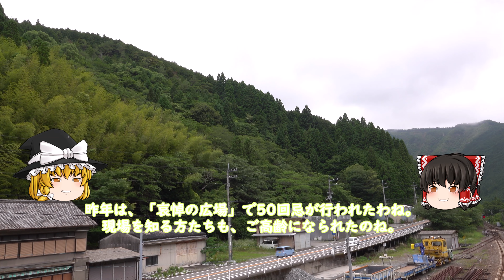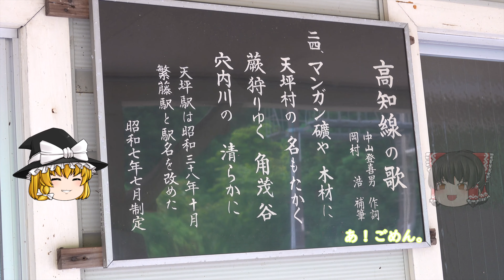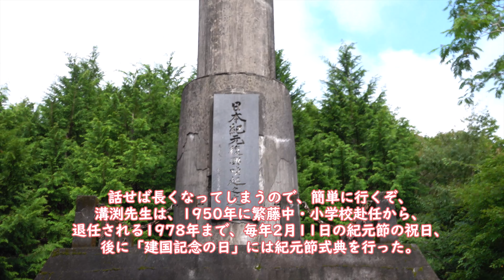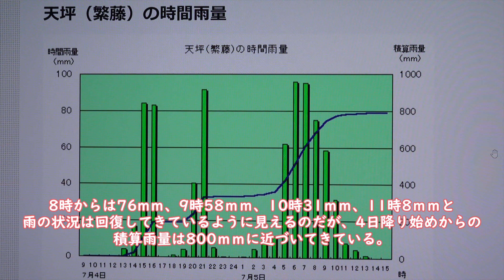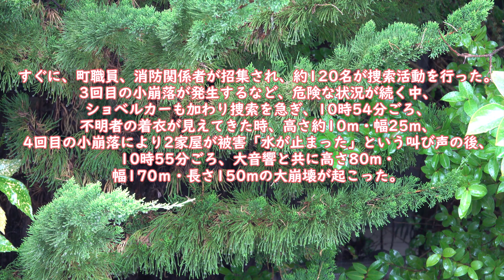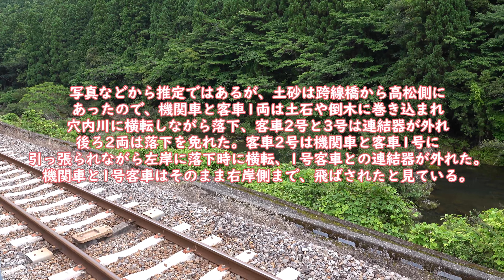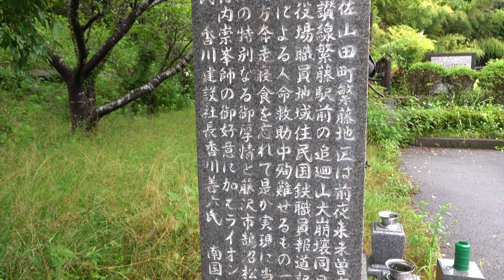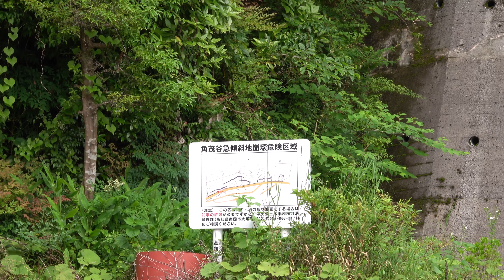昭和47年７月 繁藤災害を忘れない 2022 06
S47年繁藤災害を忘れる事なく、防災意識高揚のため
編集しました。
気象台記録・行政機関の記録・各報道機関の記録・国鉄事故記録
・多くの先輩の記録・地質関係記録など資料を参考とさせてもらいました。

00:11 なんぷう＋しまんと併結運用　高知行き　繁藤通過
01:33　繁藤の風土
04:18　S47年7月気象
05:48　S47年7月災害概要
08:30　慰霊像

SONY DSC-RX10MⅣ